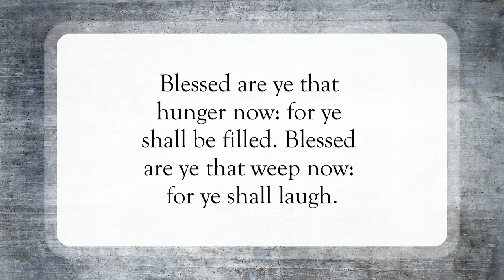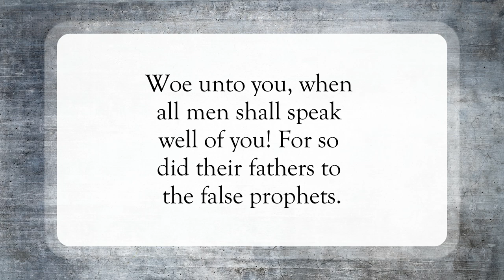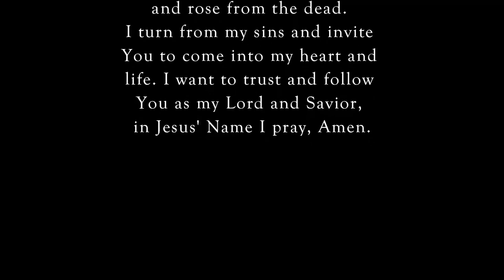Blessings and Woes 🙏🏽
Scripture of the Day! Blessings and woes!